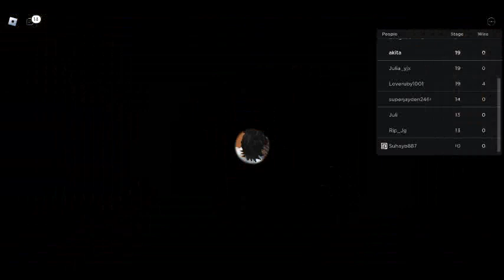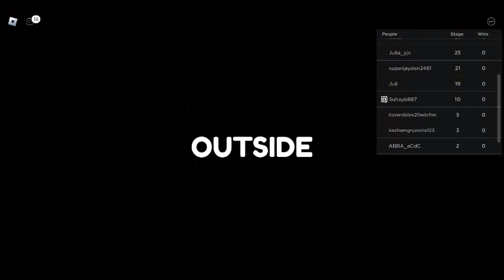(NEW!) 🏫 Escape School on Fire Obby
THE SCHOOL IS ON FIRE!! WE NEED TO FIND A WAY OUT QUICKLY! CAN YOU ESCAPE THIS DIFFICULT 30 STAGE OBBY?

💰 Stuck? Check out the store for cheap power-ups!

⭐ If you enjoyed and want to see more obbies, please like and favourite!